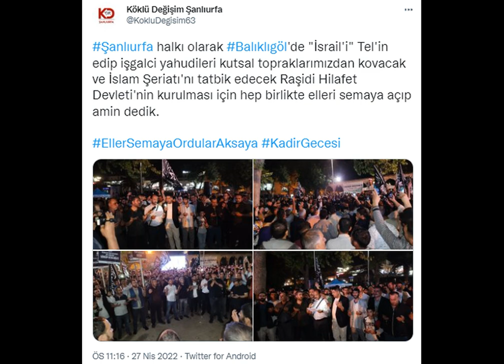Şanlıurfa Balıklıgöl'de bir grup ellerinde siyah tevhid bayrakları ile şeriat çağrısı yaptı.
Şanlıurfa Balıklıgöl'de toplanan ve kendilerine Köklü Değişim adını veren bir grup siyah Tevhid bayrakları açtı, şeriat istedi